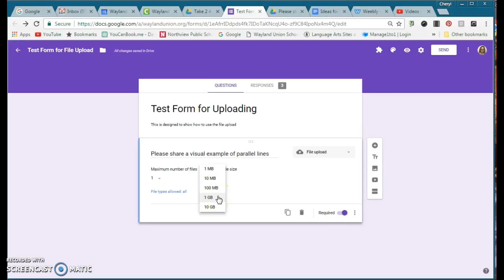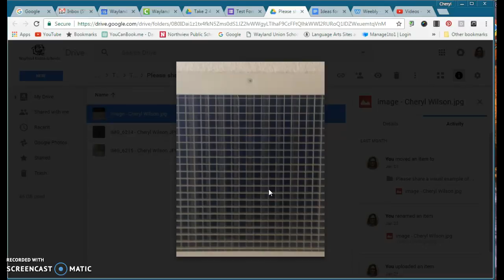Google Forms File Upload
Learn how you can use Google Forms for assessments in which you have students upload pictures or other file types for you to view.